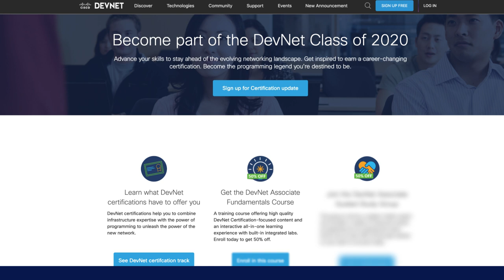Why you need a Cisco DevNet certification in 2020 (featuring DevNet 500 members)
DevNet500 members Bradford Ingersoll, Cody Roche, and Fareed Qureshi share their stories behind joining the DevNet500, the first 500 individuals to achieve a Cisco DevNet certification. There's still time to make history as part of the DevNet Class of 2020. Learn more about how you can become a programming legend, too.